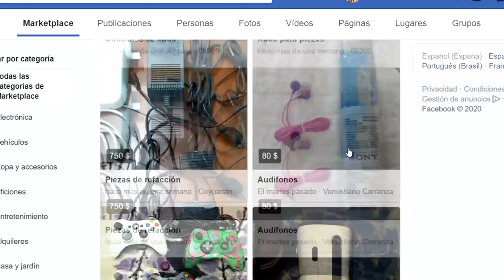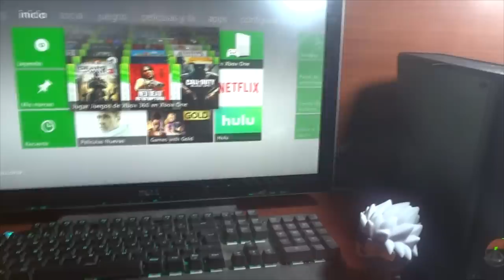Compré una XBOX 360 por $25 | Buscando consolas en México $$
Fornite: ExpectorAka
Gt Xbox 360: ElpapuExpector
Gt Xbox One:  SM Expector65
Gt Ps Network: ExpectorAka